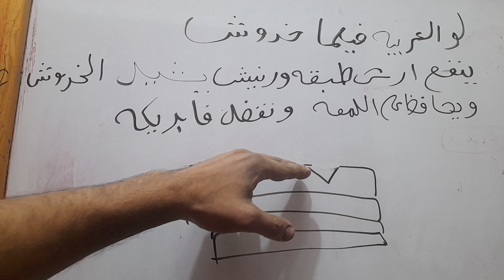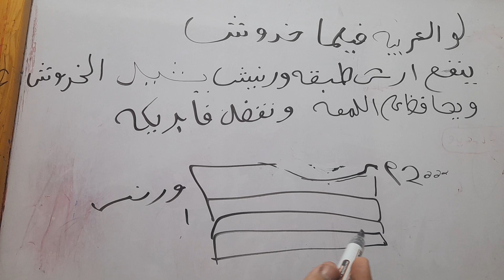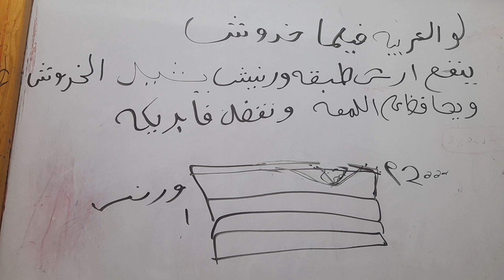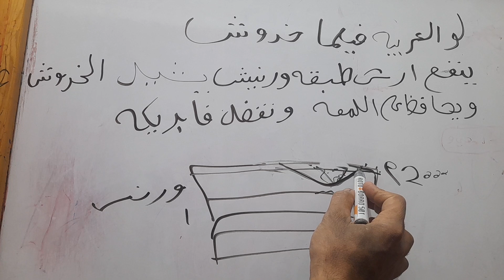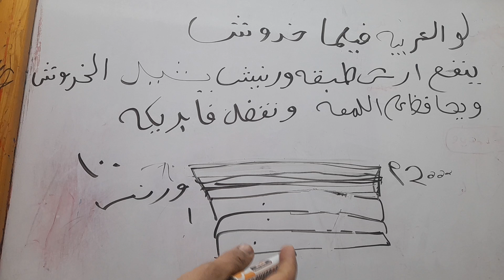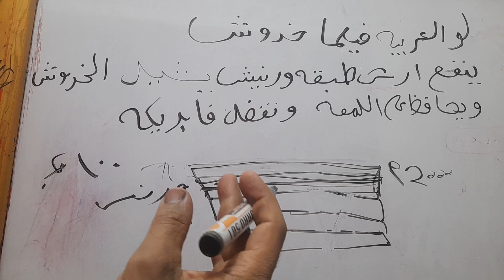scratches paint car , العربية فيها خدوش ينفع ارشها طبقة ورنيش حفاظ اللمعه حماية الفابريكة دهان وكاله